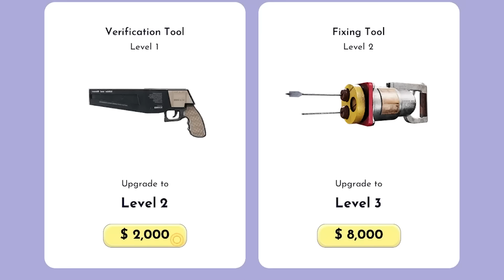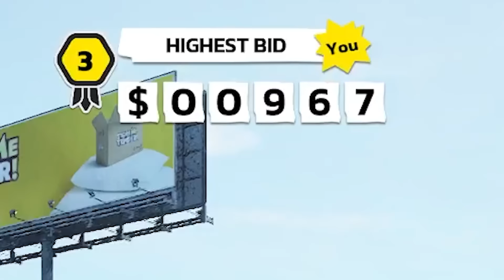Making $10,000 off other peoples stuff in Storage Hunters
Making $10,000 off other peoples stuff

Game ➞ Storage Hunters